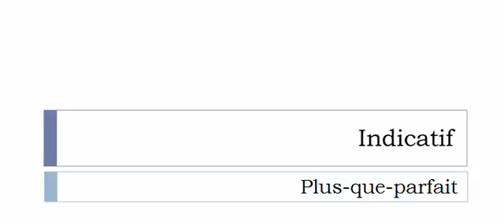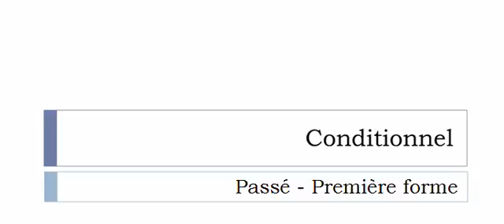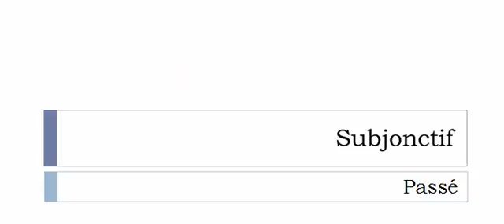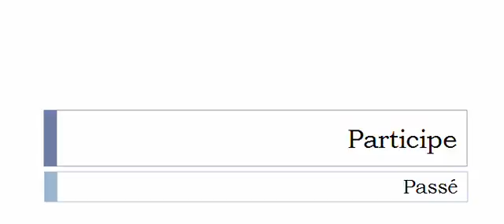Изучение французского языка = Спряжение глаголов = Mandriner